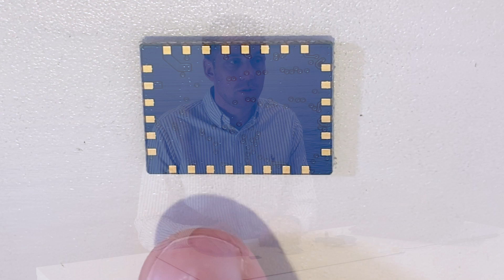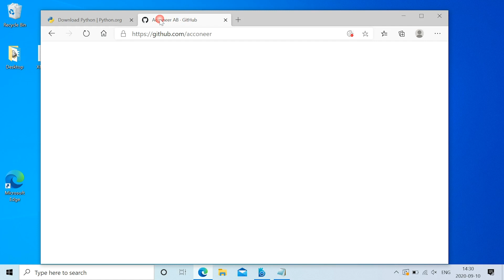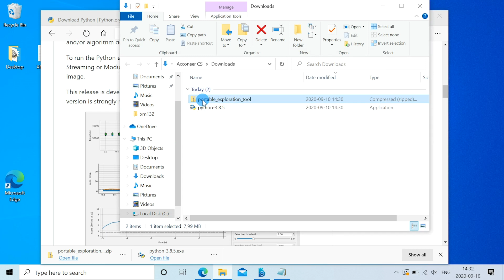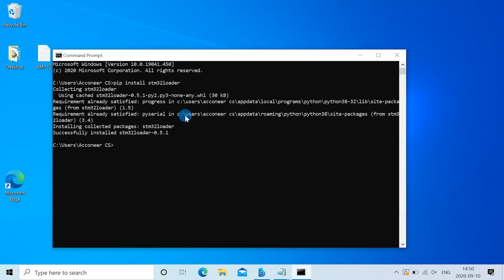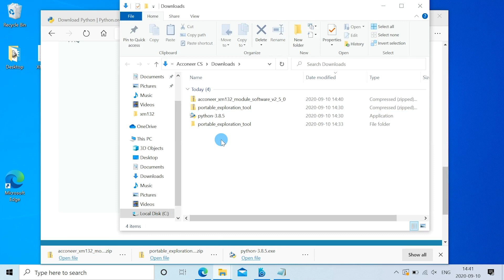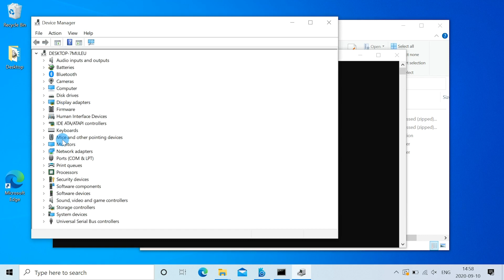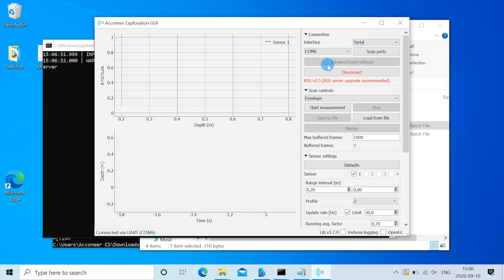XM132 EVK - Updated video available! Link in description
An instruction video on how to get our new XM132 Entry Module up and running including our radar exploration tool. The XM132 Entry Module is an integration-ready and cost optimized module combining the A111 radar sensor with an ARM Cortex M0 MCU. Perfect for low complexity applications where price comes before performance.

1:25  Hardware introduction
2:26 Installation of Exploration Tool
4:02 Flashing of the module server
6:47 Demo of Exploration tool